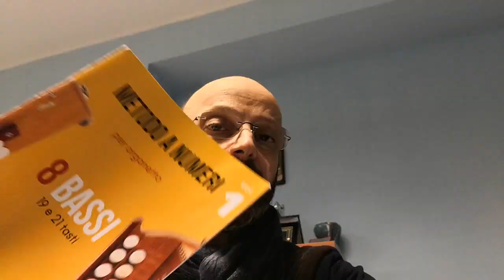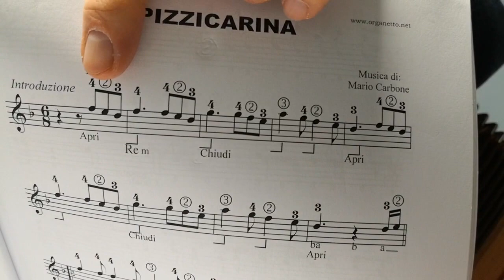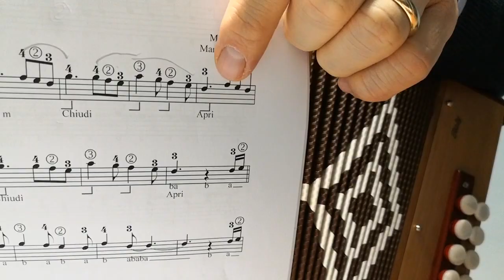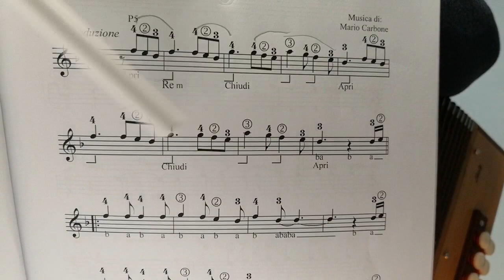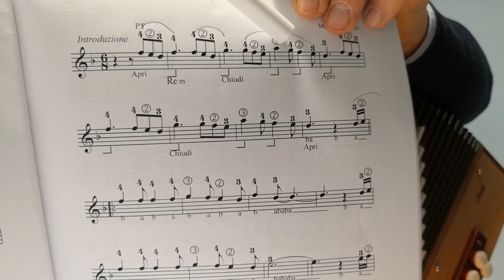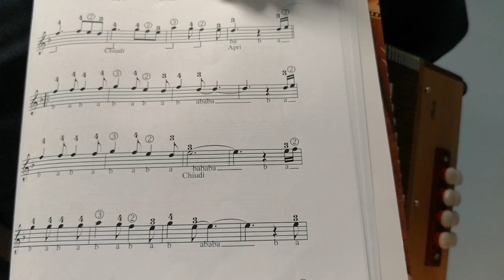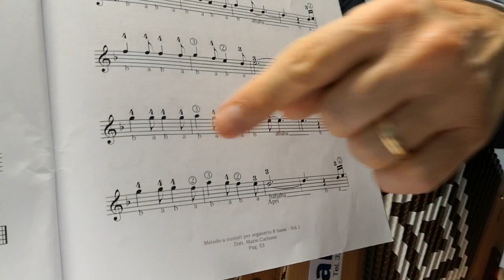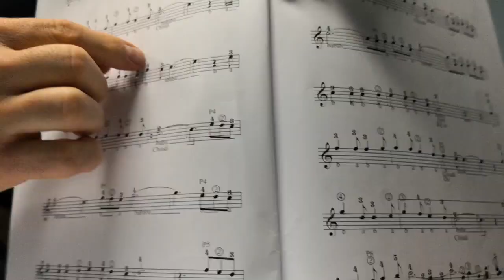Lezione 8 bassi - 1a Lezione - Pizzicarina - Metodo a numeri per 8 Bassi